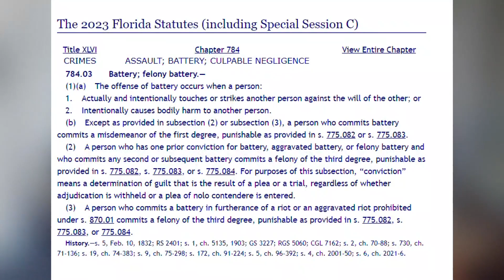Yes, David Tepper could face charges if he threw drink on fan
Panthers Owner David Tepper is under fire after video emerged that appears to show him throwing his drink on a Jaguars fan.